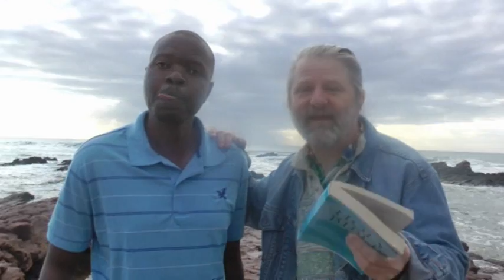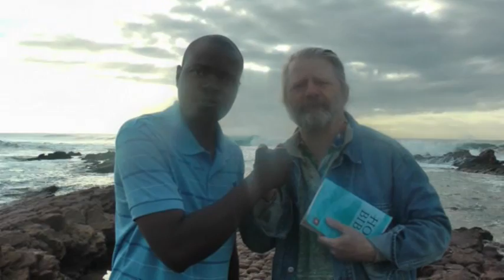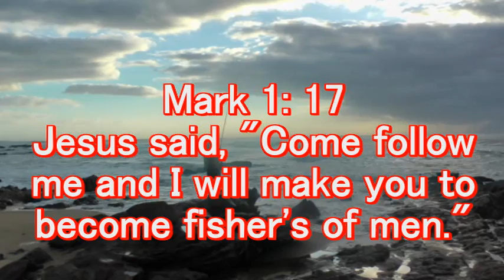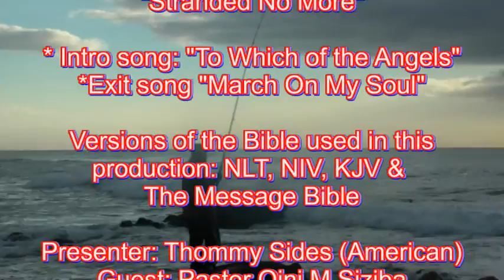All NATIONS ARISE... "A Call To Christians Everywhere"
Gospel Artist/Actor/Evangelist Thommy Sides  brings a unique "Call To Arms" from an obscure beach in Southern Africa. Challenging the Church to: "Arise and be Counted" With special guest, Pastor Qini Mlambo Siziba of Zimbabwe who also lives in South Africa. Together they say to the Devil, "No Trespassing!" Your going to love this short, but fiery message - From two of God's most inspiring leader's today. Prepare to be blessed as you soak up the pure Word of God which was filmed on the beach totally extemporaneously. Says Thommy, "We just rocked up on the beach and went at it" "We did, however, ask God's Holy Spirit to guide us" These are indeed; the last days, and this "Sermon on the Beach" was truly a spiritual Tag - Team event you won't soon forget. As a bonus you also get to hear some of Thommy's music from his new album, "Stranded No More" So...grab a pen to take notes, and...enjoy this unique Morning Devotional done by the Sea.